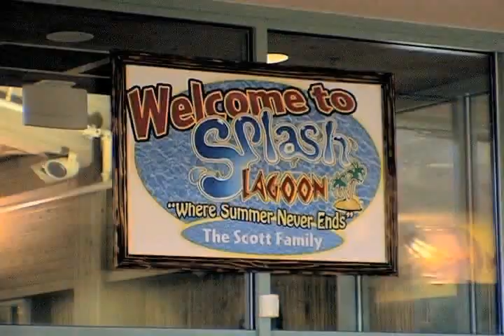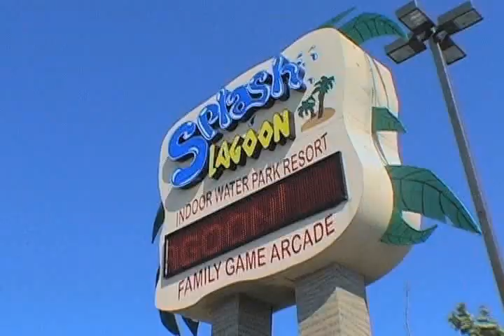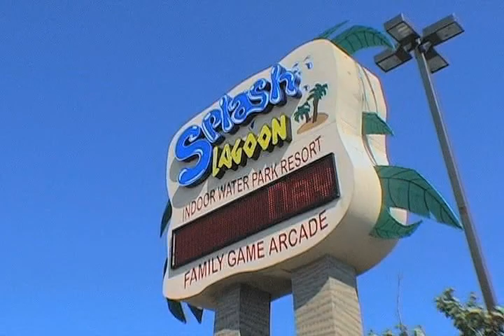Splash Lagoon on World's Greatest TV!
Splash Lagoon was recognized on "World's Greatest" television program. We think its great! Let us know if you've visited us and if you had a great time! :-D